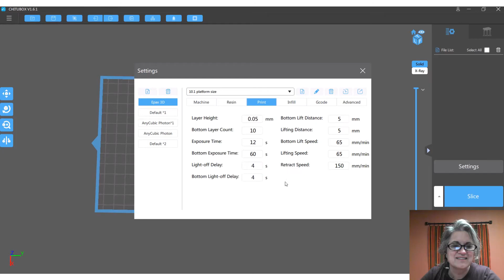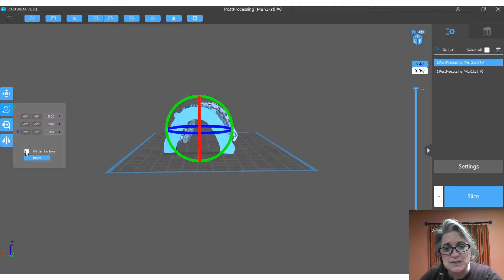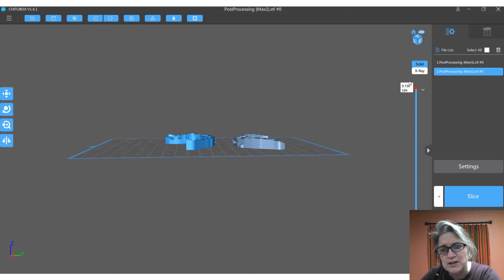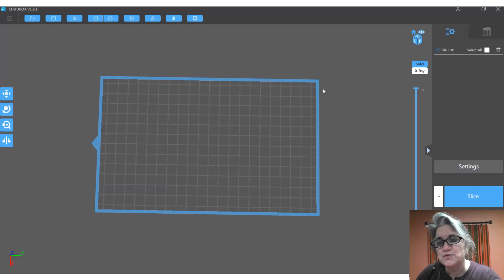Printing an Indirect Bonding Tray on an Epax 3Dprinter using Chitubox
Steps to successfully print an indirect bonding tray design using 3Shape on an Epax printer using NextDent Ortho resin